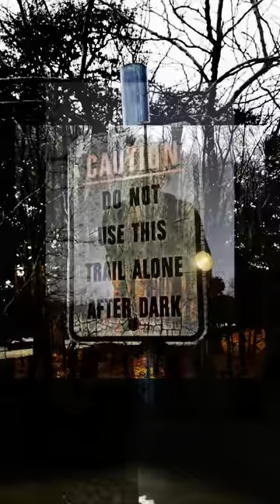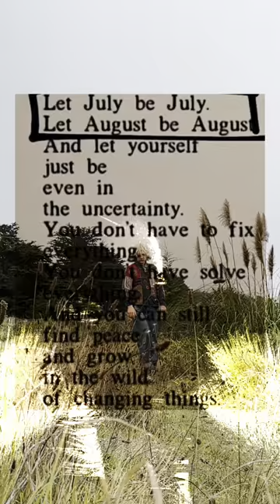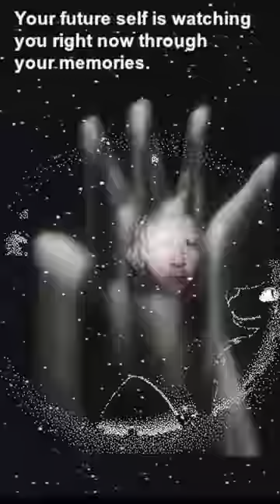Insomnia (official music video)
Insomnia

the blackened sky all covered up
the moon was shadowed over
the cloud that drifts enveloped
all the green and wispy moisture
the creek bed rises up
to sweep the porch away
and take my mother with it
while my father’s in the lifeboat

searching all around the lake
as it empties out into the trees
huddled up and moving every night
to new locations
and the terrifying shrieks
of grey wood foxes skittering
frightening the hunters
in their little cedar cabins

watching tv on the fuzzy cable boxes
while the cords are tangled in the attic
cobwebs wrapped around my face
as I hide inside the crawl space
with my comic books
and read about the monster
living in the holler
by my best friend’s house

witches haunted by a demon
who just blurs all of her paintings
wreaking havoc on her tape recorder
so she can’t make music
how she wants to
and drinks herself to smithereens
to sing herself to sleep
and I don’t see her anymore

I just remind myself that day is coming
with the lightbulb that is hanging
in the darkness
buzzing burning flickering
inside a memory
of a hand in my left hand
but it is just a feeling that is fading

tastelessly

summer’s ending
what a silent one it was
inside a foggy patch of forest
where all of the tall ones watch
and reach for me
I’m walking home at night
from my late shift at the camp
I’m tired and I just want tylenol
to help me get to bed

I dream about a future
that I know I’m just not ready for
so I just wait in limbo
as the tunnel echos
around me
and the shower drain is crawling
with cockroaches
and the chemicals
the chemicals are burning
up my nostrils with the bleach
and liquid window soap

where streaky hands all disappear
the glass reflects the spirits
as they jangle
in the guest room of the dining hall
big old swinging metal doors
and first aid kits are right by the fire alarm
the moldy carpet

comforting my innocence
I hide inside the broom closet
with lipstick on
cover up my desires with bible verses
worship camp won’t take away
my humanness I wanted to be good
but goodness gracious my autonomy
and decency and latency and latex gloves inflated
keep me wasting time

just drawing on my homework
and the tear stains on the freshly folded sheets are real embarrassing
I’ll never ever turn back time
and I don’t want to
I would rather find a brand new trail
to cut through
to the spring and drink my fill
before the guilt sets in

and I repeat the cycle
of my generation
always numbing out the thirst
with molecules
pushing serotonin  in and out
and out and in
and back and fourth
flooding all my patterns
with ecstatic-ness
eradicate unhappiness

and slap my face, make me laugh
I’m crying at my birthday once again
at picnic tables
as my friends all left and got together without telling me
I just wanted to feel complete
but I feel more alone
when I’m around my closest people

just when I thought I’d met a match
I watch the match get blown out
and her circuit breaker all mis-wired
giving me the slip
so I just sit up flipping through old static channels on the am radio
up at the station

on the windy peak
the tower swinging back and fourth
I hope nobody tries to scare me
with their stories and their myths
about this place
I’ve just bout had enough
I’m ready to just close my eyes
but I am getting sober so I cannot rely
on a single thing

I am just aching and so tired
but I said I’m getting sober
I’m stuck in limbo
always throwing up after I eat
I have no appetite
but still I try to devour the sun
and lay out on a rock
beneath the canyon
where cattails sing to me
and hikers are intruders
talking bout their problems

I’m just trying to read my book in peace
and some empty space to think
but also empty my full head of jumbled thoughts and tunes and phrases
knead me up like sourdough
and bake me till I’m ready
to be soaked in soup and eaten

thank the lord I have a purpose
and that purpose is to gave myself away
forget my dreams
and submit to his will
and be a good boy
be stupid, I must admit
that knowledge gets me nowhere

is there nowhere I can eat
and hold the hand of a companion
but she’s sleeping in a strangers bed again
my head it hurts
as I attempt to realign myself to loneliness another sign, another season

in my deathly silence in this cavern
in a stone house on a mountain
in a point in time
living as a speck
without a meaning
but I have to think of something
there’s people in my life who I owe
at least this much to to keep on living

keep making things and breaking
every time
I let a love into my life
it hurts more every single time
so I retreat into the arms
of the branches of the poison oak
at least I know they want me
and they never will forsake me
and just hold me

just hold me, I feel so far away from me